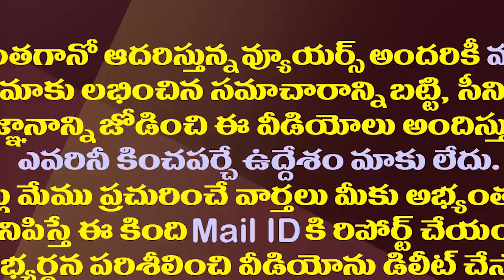మళ్ళీ అభిమానికి చెంప దెబ్బ కానుక ఇచ్చిన బాలయ్య| Nandamuri Balakrishna Slaps His Fan In Hindupuram